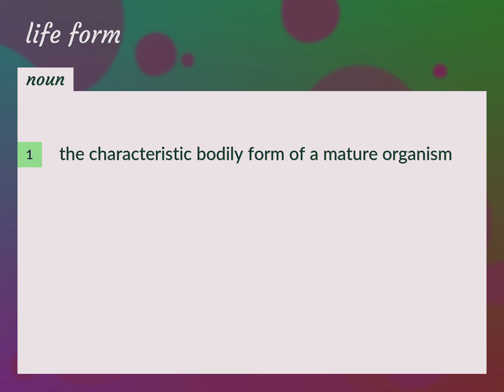Life form | meaning of Life form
What is LIFE FORM meaning?